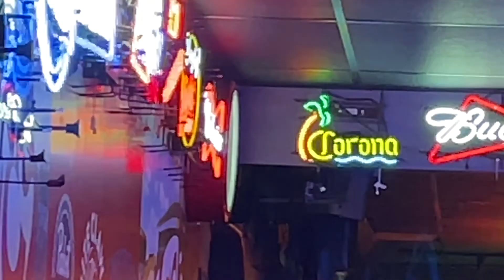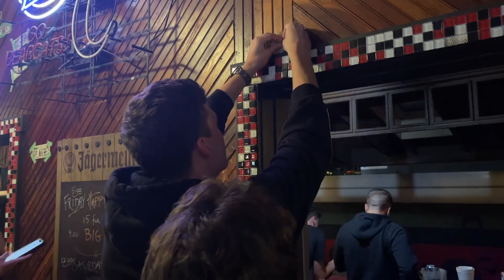college roadtrip #4 - cincinnati